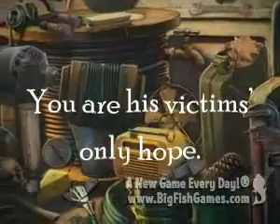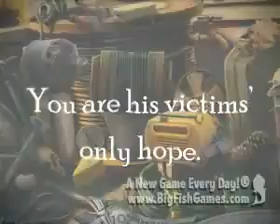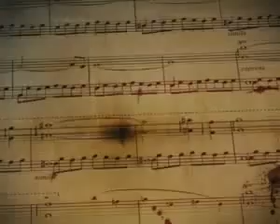Redemption Cemetery 2: Children's Plight Collector's Edition Trailer